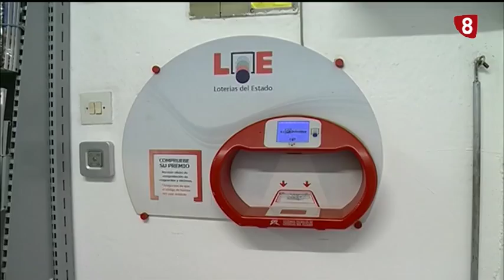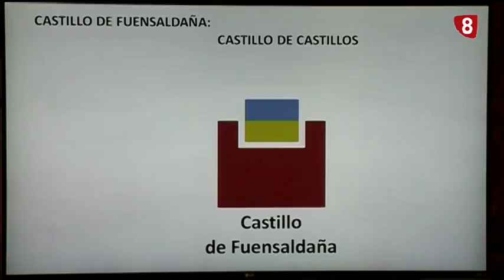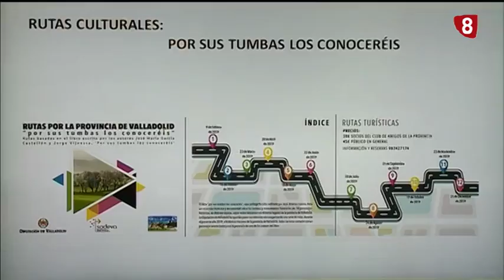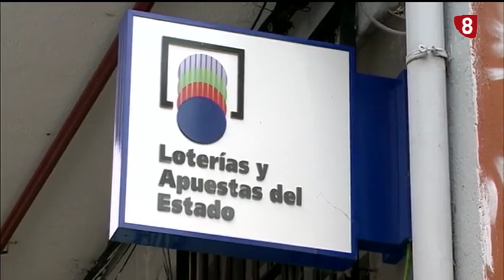Noticias8Valladolid edición de tarde 18 de enero.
Noticias8Valladolid edición de tarde 18 de enero. Hoy en Noticias 8 les contamos la situación que atraviesa el sector agrario en la provincia y también las novedades que traerá la feria de este sector que se va a celebrar en Valladolid desde el próximo 30 de enero. Les hablamos también de un juicio que se está celebrando en la Audiencia de Valladolid, donde un jurado popular determinará la responsabilidad de un hombre acusado de homicidio. Y como apunte cultural, les enseñamos una muestra de pintura que se ha inaugurado hoy en la Sala de Exposiciones de Las Francesas.